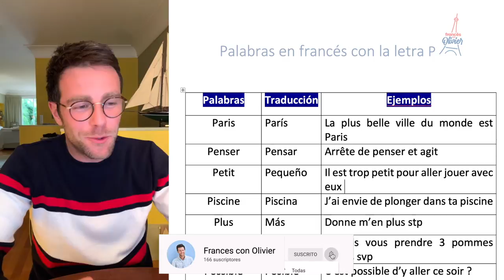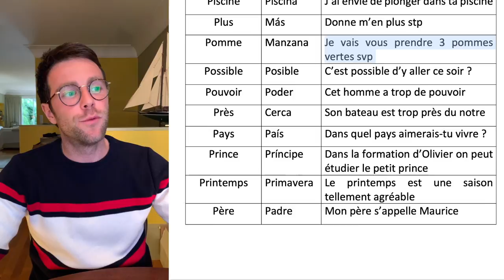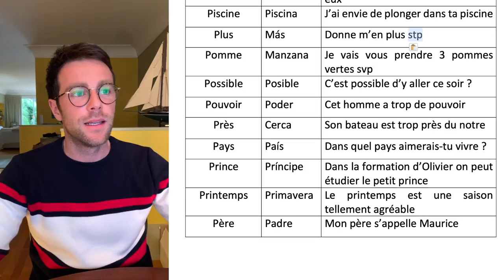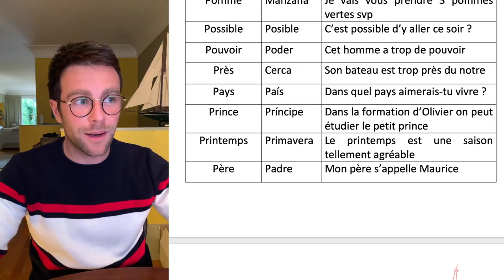Aprende francés en 30 días: 15 palabras con la letra P - Clase 16